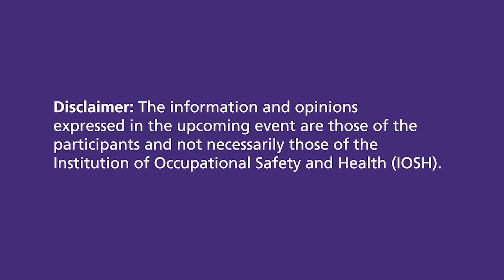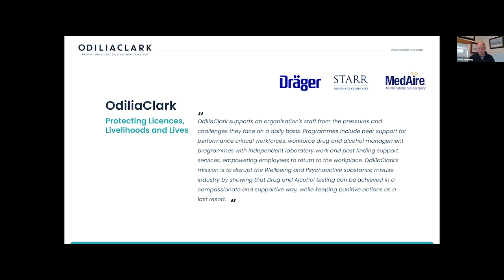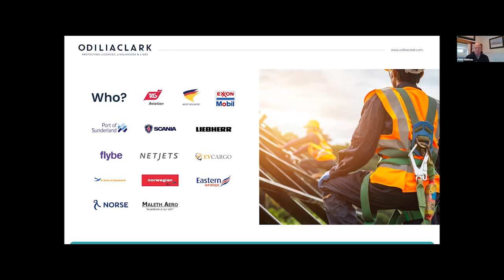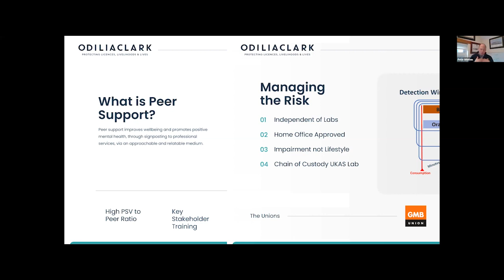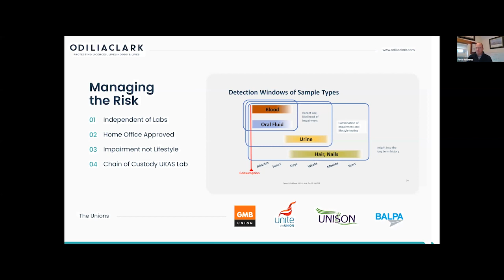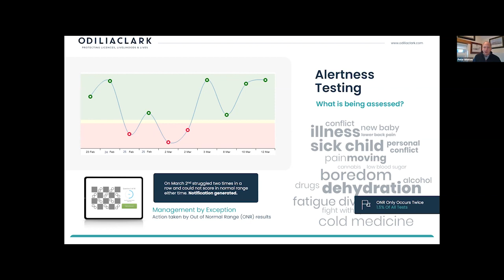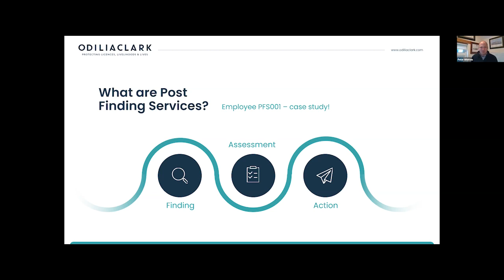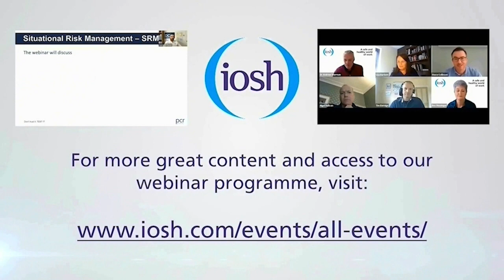Drug and Alcohol Testing with Support Peer Group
This session will outline the holistic benefits of drug and alcohol testing, focussing on the support and prevention but also in terms of helping colleagues who may have an issue.

Peter Whitten from Odilia Clark will outline the companies expertise in testing but also the importance of prevention, peer support and long term support if you are affected. There will be an opportunity to ask Peter questions after his presentation.